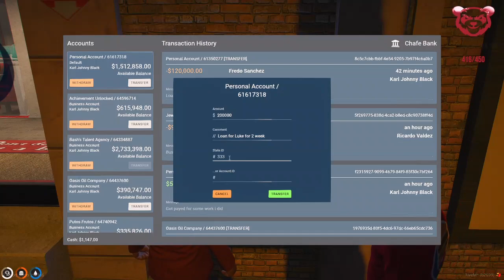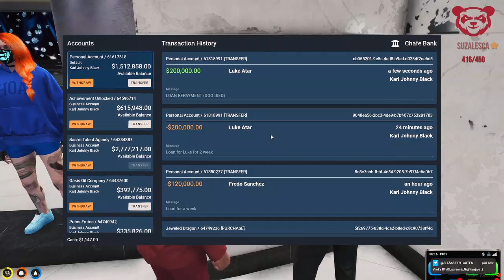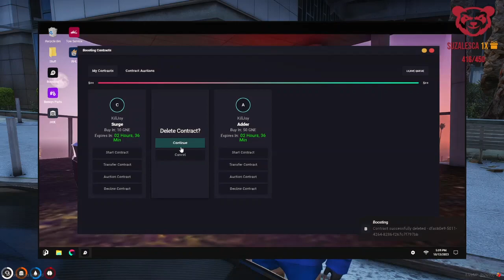KJ | Oct 13, 2023 3/6